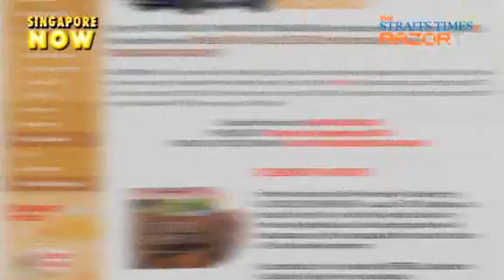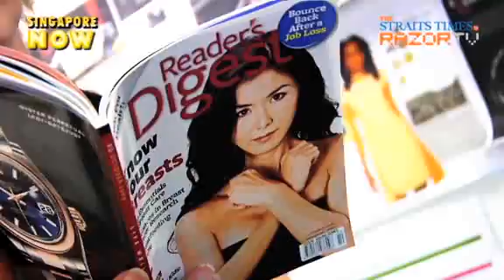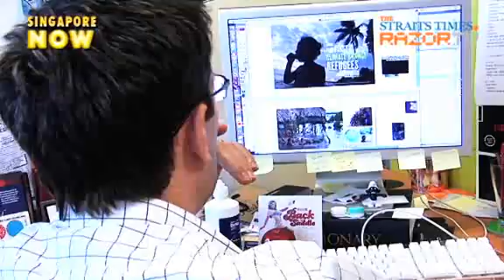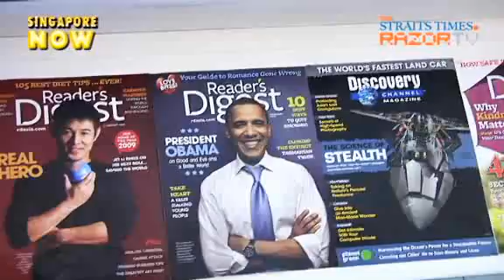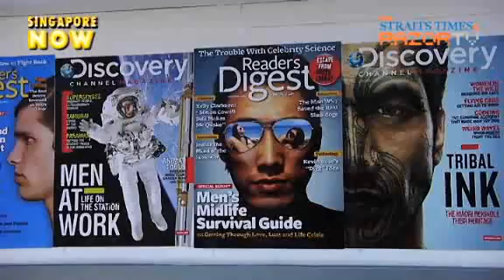Coming soon to iPhone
Readers can soon look forward to Reader's Digest on their iPhones and Kindle! After the revamp, the magazine will provide more on-the-go options for subscribers.